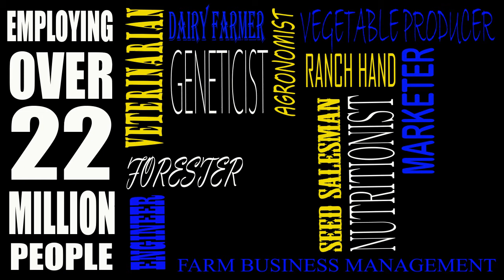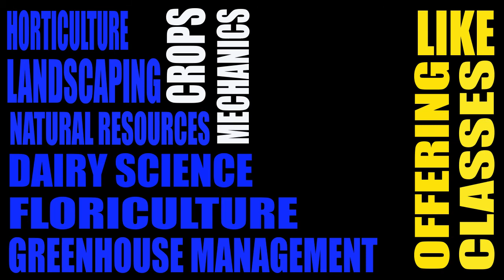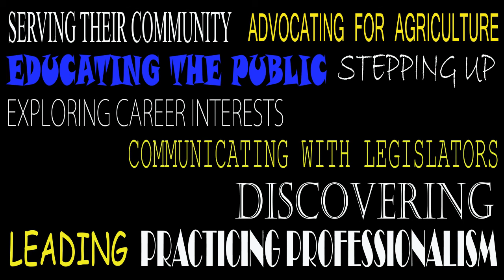This is Our Story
FFA members across the country are learning how to be advocates for agriculture, agricultural education, and FFA.  The MN State FFA Officers are challenging you to get out there and share your story!